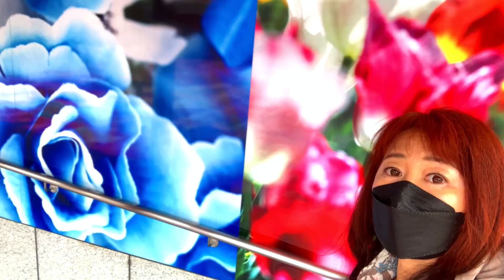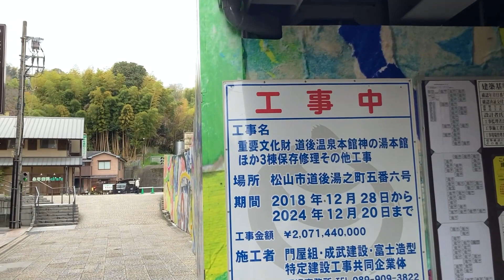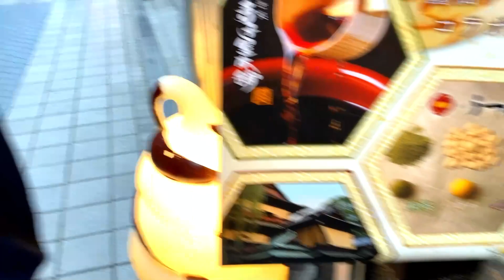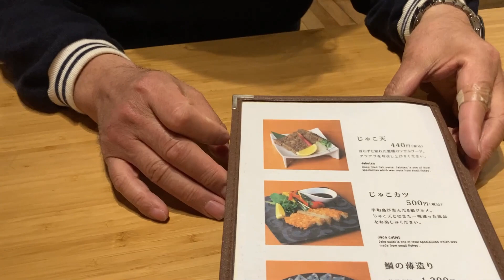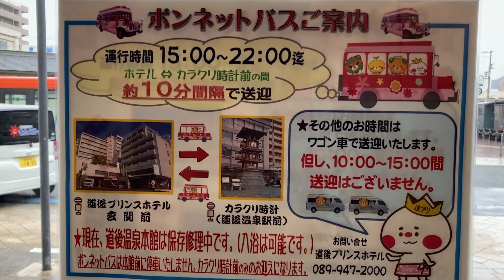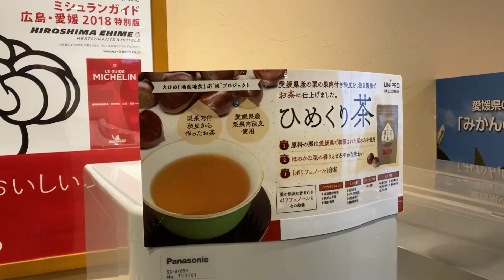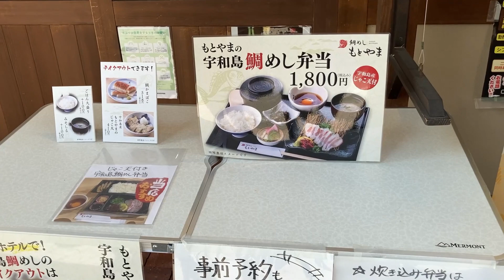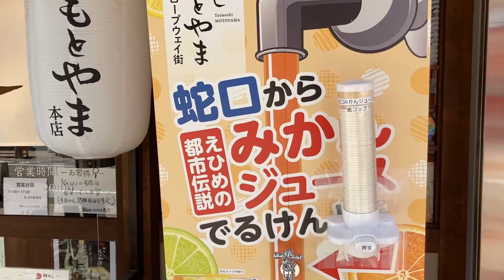道後温泉【愛媛県松山市】プリンスホテルと鯛めしDogo Onsen[Hot spring]Matsuyama Ehime Japan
今回は愛媛県松山市の道後温泉に行ってきました。
道後温泉旅館は改装中でしたが、素敵なアートと出会うことができました。
宿泊したのは道後プリンスホテルです。
松山で有名な鯛飯を2軒ご紹介しています。
子育てが終わって、最早、余生といえる時期に突入しました。
のんびり行きたいところに旅行をし、やってみたいことにチャレンジしていこうと思います。

[Momo-san Hibi-san Osanpo Travel]
After raising our kids, we have entered a time like the rest of our life.
We will travel where we want to go leisurely and take on the challenge of what we want to do.